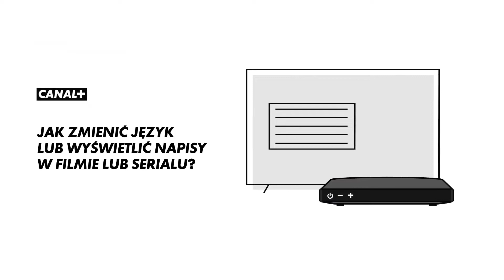Jak zmienić język lub wyświetlić napisy w filmie | NOWE OPROGRAMOWANIE dekodera 4K Ultrabox+